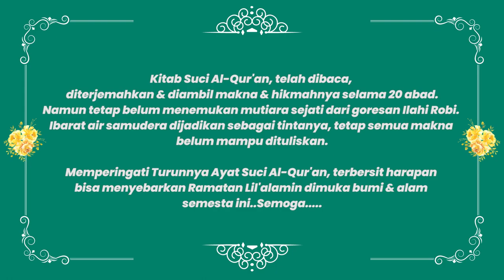NUZULUL QURAN dari Staf PNF...